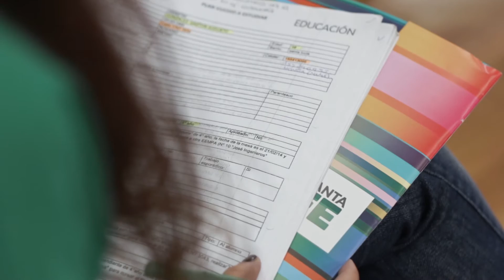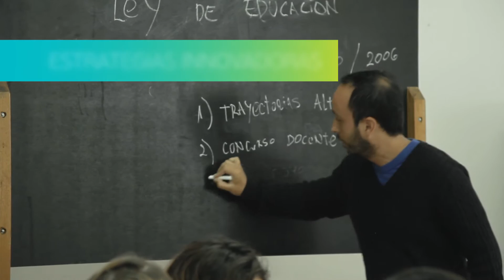Vuelvo a Estudiar 2016